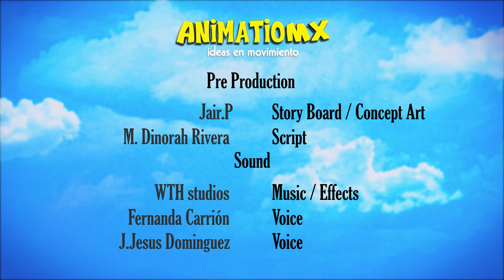Jésus, je vais voler 2016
VBS promotionnel 2016 pour voler de voler avec Jésus va voyager